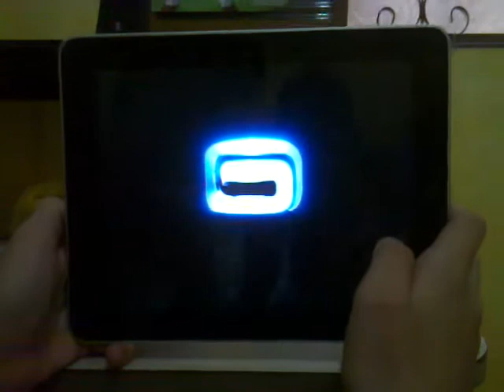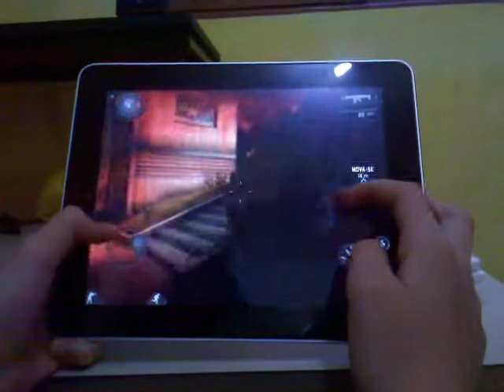Modern Combat 3:Falent Nattion IOS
Modern Combat 3:Falent Nattion     IOS 5.1 play gaming